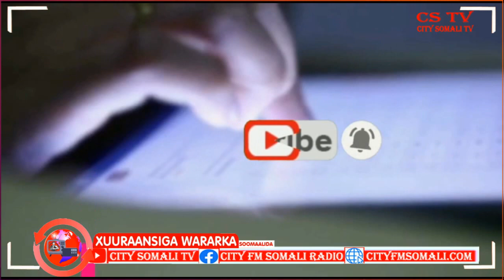Wasaarada Caafimaadka Galmudug oo daahfurtay Shirka dib u eegista Mashaariicyada Cafimaadka Galmudug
Wasaarada Caafimaadka Galmudug oo daahfurtay Shirka dib u eegista Mashaariicyada Cafimaadka Galmudug Cumar ayaa Kawaramaya